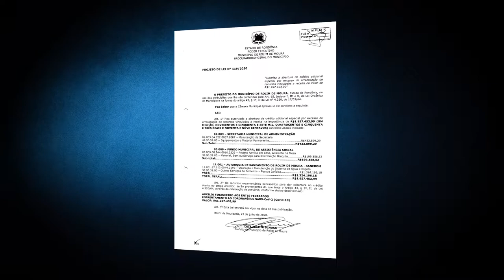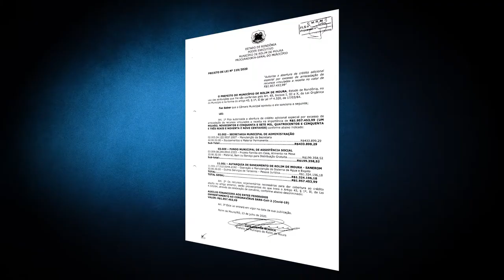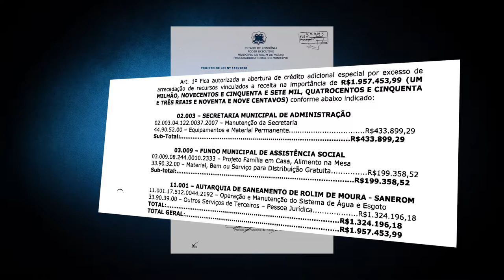Prefeito quer usar R$ 433 mil da verba destinada para o combate a Covid 19 para comprar móve